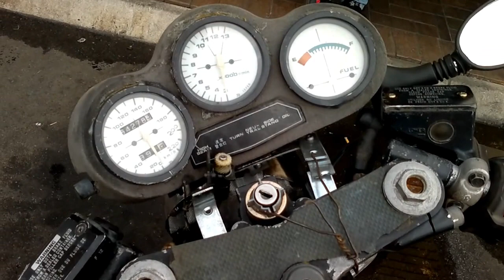Homemade bike, Gauteng 2012-10-28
This is a home-made piece of crap that was parked outside the pizza place where we were catching lunch. One of the locals described it as "a couple of wheels and some spare parts tied onto a wheelbarrow". Notice the handwritten speedo numbers, and the wire holding the steering together. Also notice the mess of wiring that's lying ON the very smooth back tyre!! And - the headlight has wire mesh over it instead of glass!